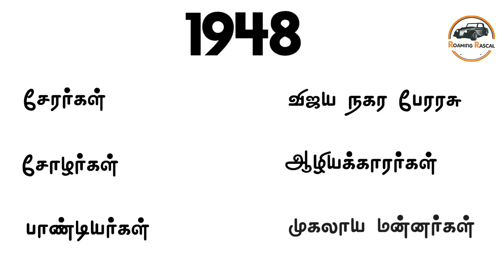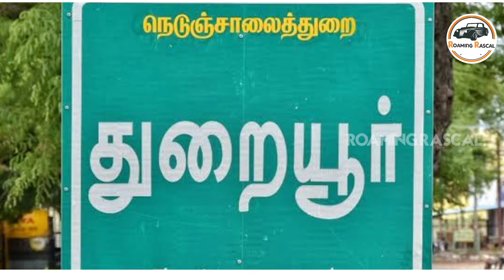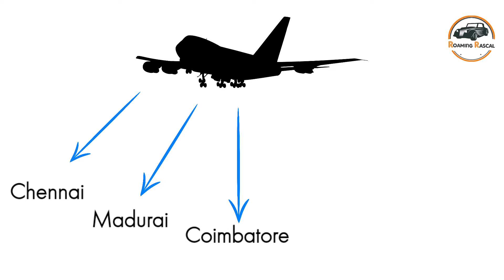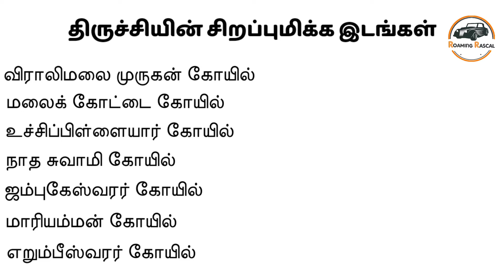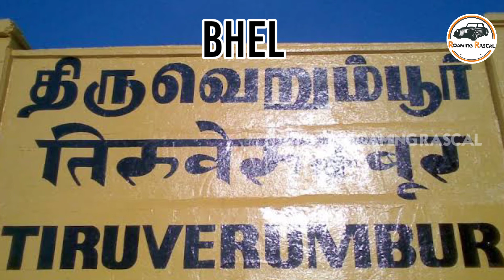Trichy History | Oor Sutralam Vaanga | Roaming Rascal | 2020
Hi Friends,
This is Siraj from Roaming Rascal, The source of this video is the complete history of Trichy. Apart from that you can clearly watch the ancient buildings, tourist sites, factories and specialties of this town.

Our Official Links. Please Touch with me on